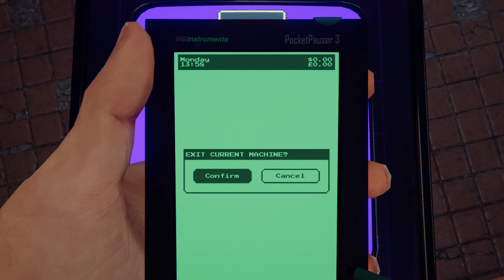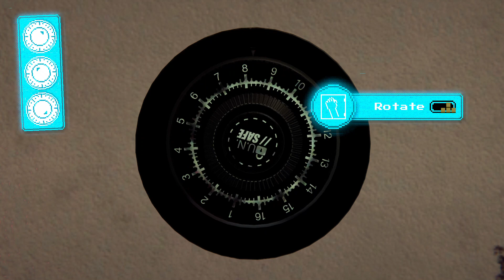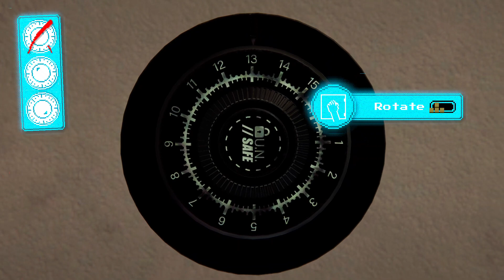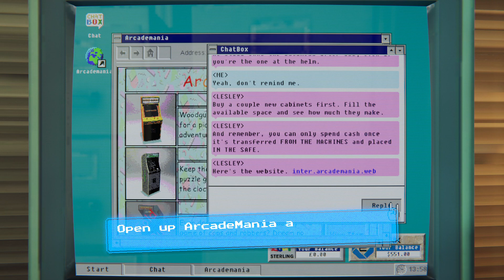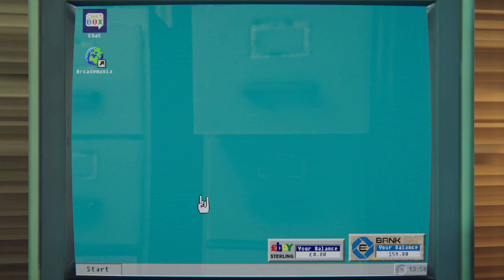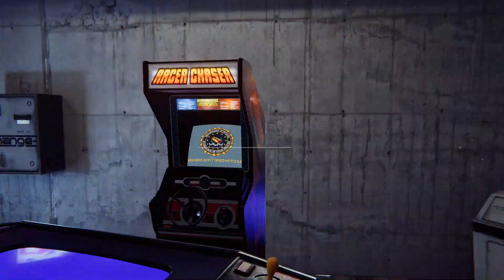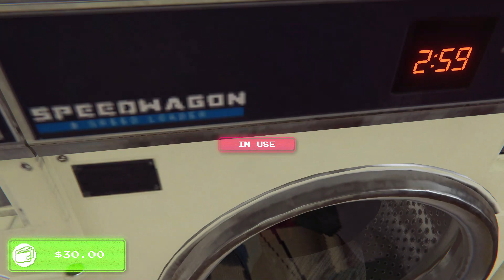Arcade Paradise Gameplay (PC Game)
Manage profits, pick up gum, do the laundry and get coin to unlock arcade units and flip the family laundromat business to become an Arcade Paradise!